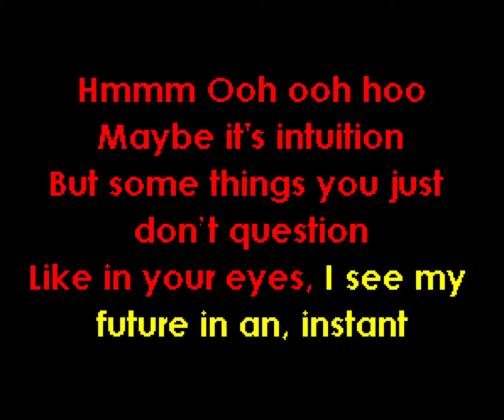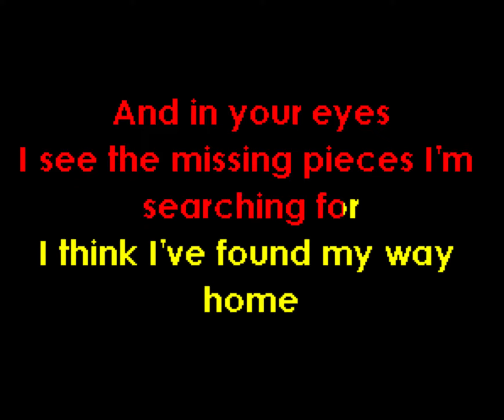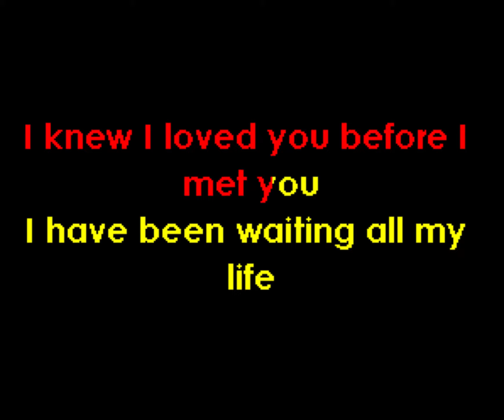I Knew I Loved You, Savage Garden, Karaoke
I used the Sound Choice track and created my own ACCURATE karaoke graphics myself.